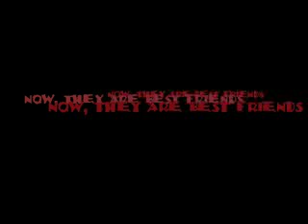Goby & Rocco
Goby & Rocco's friendship journey